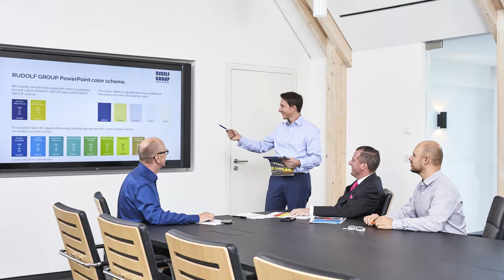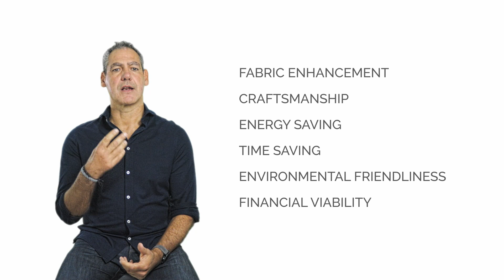KINGPINS 24 Presentation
Aspirational chemistry, washless concept and laser smoother. This is, in fact, BETTER CHEMISTRY.